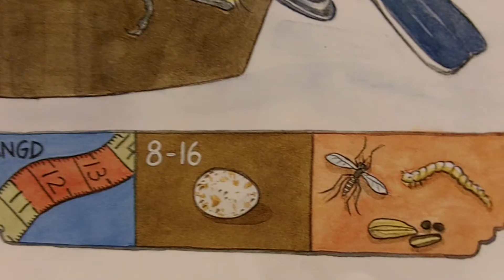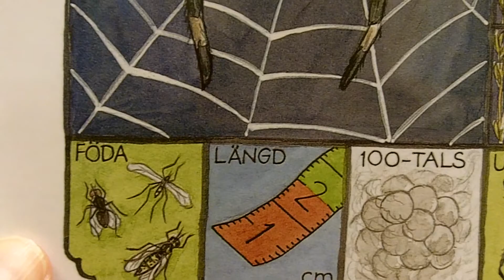Vad äter djuren?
Svenska för nybörjare.
Barn berättar om vad djuren i skogen äter.